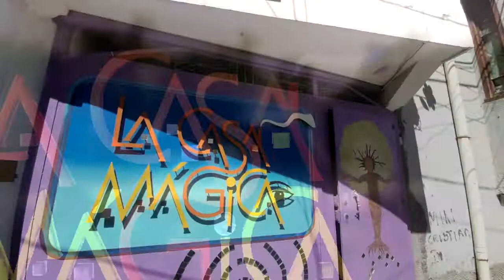casa mágica centro cultural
Un espacio para soñar y crear.